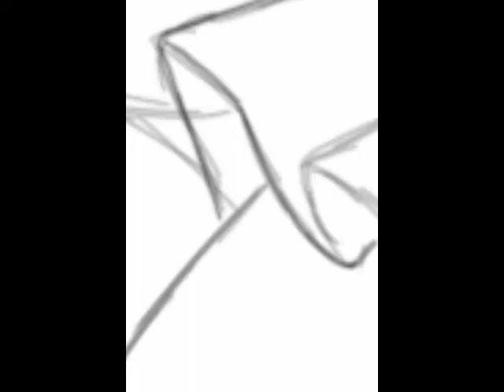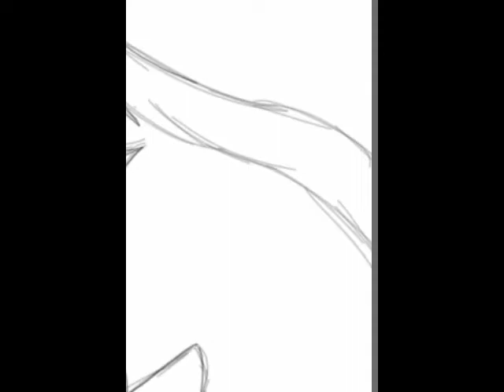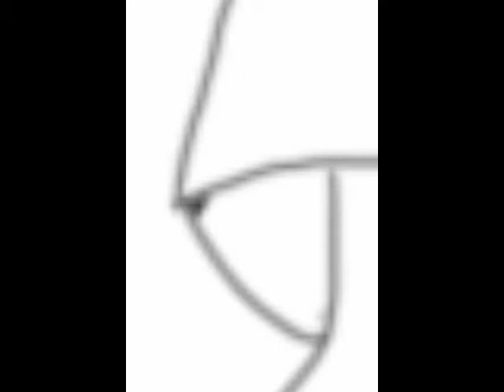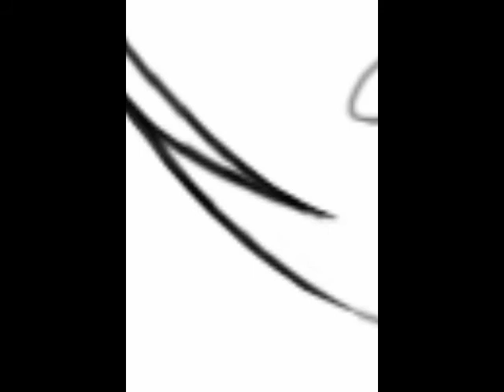Sailor Moon Lineart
In honor of the new Sailor Moon coming out and the English reprise I decided to draw Sailor Moon.

Tools used:
Ipad
Sketchbook pro
Corel videostudio